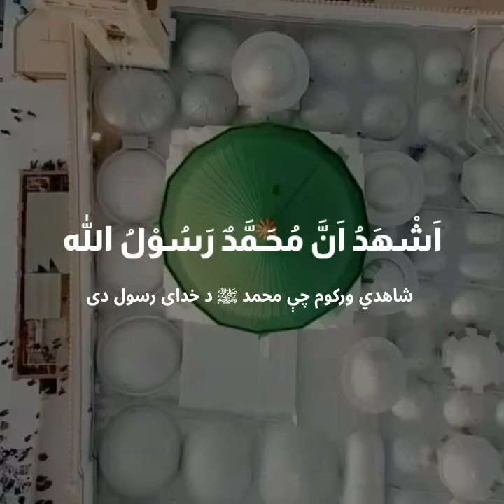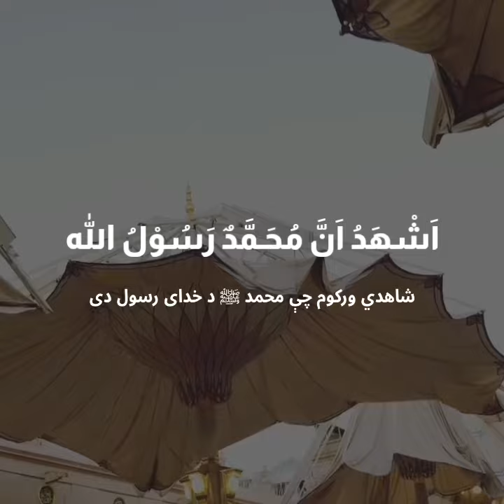اذان په خکلی آواز سره له پشتو ترجمه Most beautiful Azan with urdu translation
آللّهُ اَکْبَر
خدای لوی دی
اَشٰهَدُ اَنْ لاٰ اِلهَ اِلّاَ اللّٰه
شاهدي ورکوم چې د خدای پرته بل هیڅ معبود نشته
 اَشْهَدُ اَنَّ مُحَمَّدٌ رَسُوْلُ الله
زه شاهدي ورکوم چې محمد ﷺ د خدای رسول دی
حَیَّ عَلَی الصَّلوٰة
راشئ لمونځ په لور
حَیَّ عَلَی الْفَلٰاح
راشئ كاميابی په لور
لٰا إِلٰهَ إِلَّا الله
له خدای پرته بل څوک لايق د عبادت نشته

Our Goal is to Spread the true message of ISLAM to every corner of world.

We upload Videos of  Quran with translation
In 4 languages
1 Quran  اردو
2 Quran English
3 Quran پښتو
4 Quran فارسی

✅ Do share and tag your friends and family so it would be Sadqah-e-jariah for you and me

وَذَكِّرْ فَإِنَّ الذِّكْرَى تَنْفَعُ الْمُؤْمِنِينَ
Quran 51:55
او نصيحت يې کړئ ، په رښتيا چې دغه نصیحت مؤمنانو ته ګټه رسوي
قرآن پاک[51:55]

اور آپ نصیحت کرتے رہیں کہ بیشک نصیحت مومنوں کو فائدہ دیتی ہے،
                       Quran 51:55
و پند ده كه مؤمنان را پند سود بخشد
قرآن 51:55